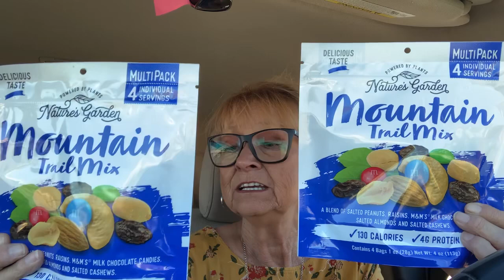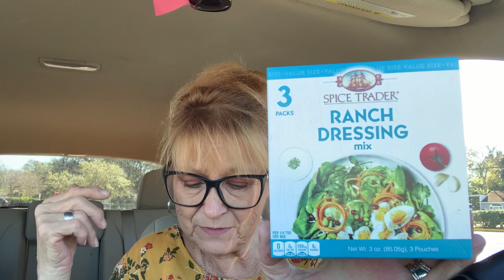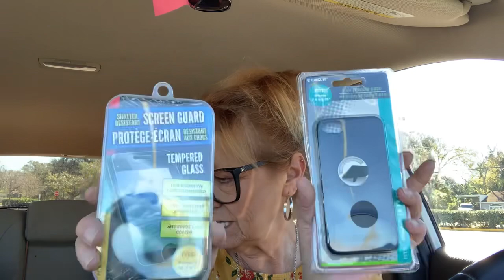A Dollar Tree haul. Something for happy hour! 😂